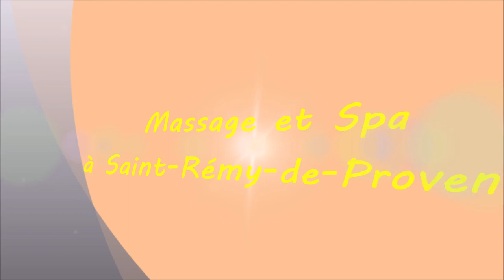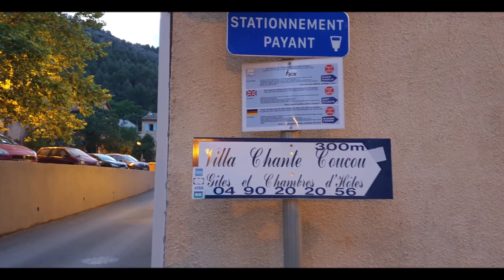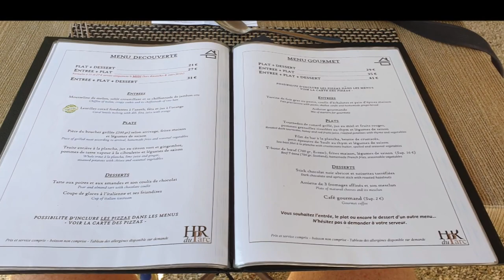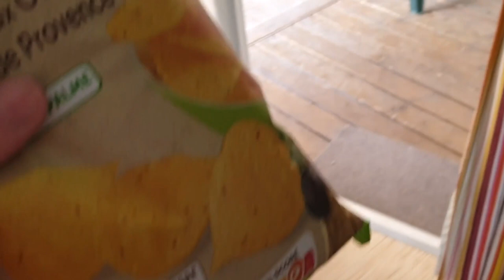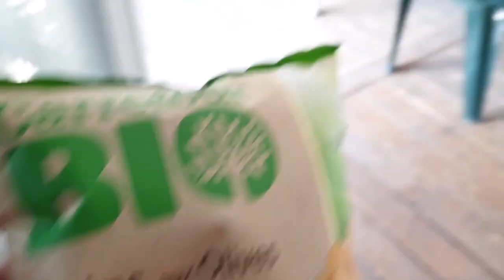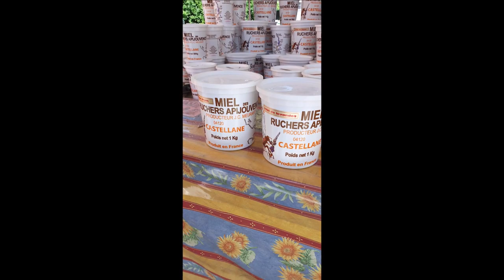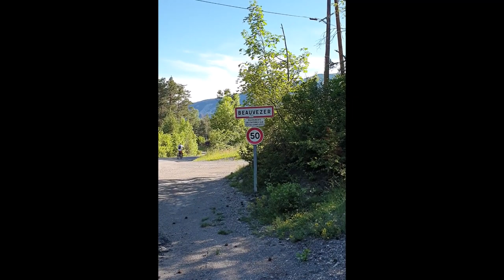Vacances St Remy, Fontaine de Vaucluse, Beauvezer du 21 au 27 Juin 2021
Semaine de calme et de détente dans notre jolie Provence...